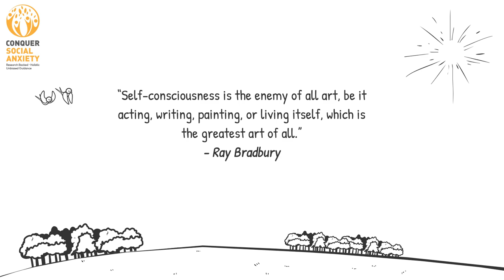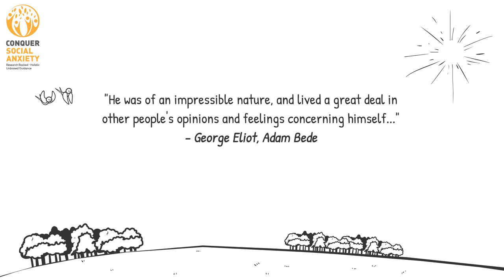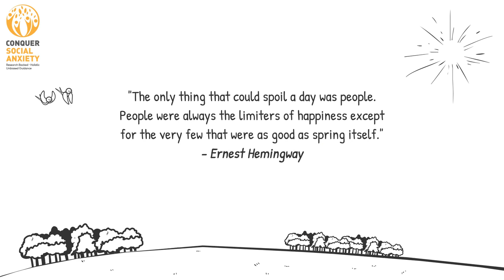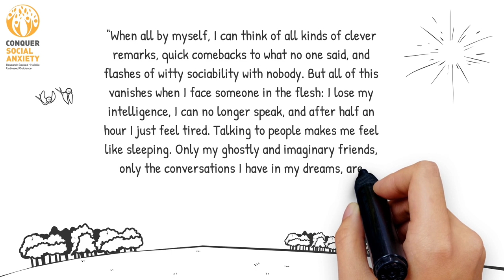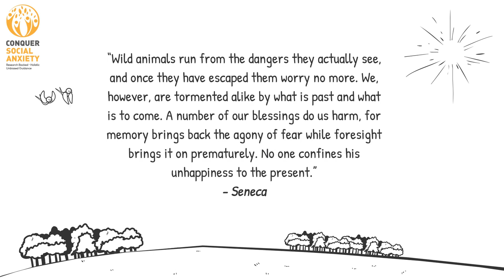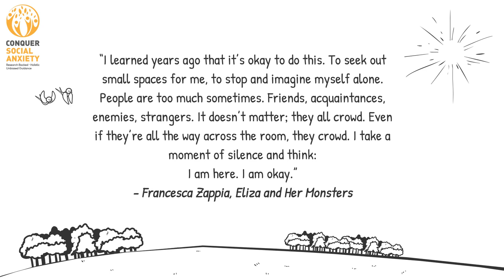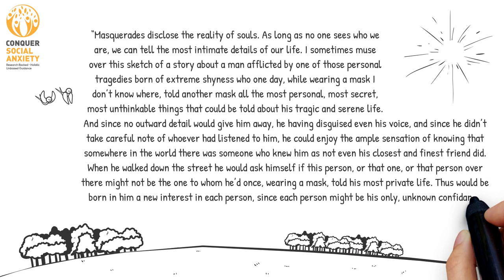Wisdom & Insights for Social Anxiety: Quotes from Great Thinkers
Discover the wisdom and insights of great thinkers as they shed light on social anxiety. In this captivating whiteboard animation, we bring you a collection of quotes from renowned authors, poets, actors, athletes, and more. Each quote is carefully selected to offer a unique perspective on shyness, insecurity, and the journey to conquer social anxiety.

Let their wisdom serve as a source of inspiration, reminding you that you are not alone in your struggles. Discover new perspectives, gain valuable insights, and find strength in the words of those who have faced similar challenges.

*📚 Join Our Free 7-Day Email Course & Conquer Your Social Anxiety! 📚*

Are you ready to take control of your social anxiety and start your journey towards a more confident and fulfilling life?

*Free and easy to access* : Sign up with just a few clicks and start learning right away, no commitment required.

*Identify and understand your social anxiety* : Gain insight into your triggers and symptoms, and learn how to recognize and manage them.

*Effective techniques and coping strategies* : Learn how to manage your social anxiety both in the short- and long-term with practical tools.

*Expert guidance on treatment options* : Learn about medication, therapy, and other options for managing social anxiety, and get tips on finding the right help for you.

*Personalized recommendations* : Get access to a wealth of resources, including recommendations for apps, books, and other services that can support your journey.

*Learn the basics in just 7 days* : With our step-by-step lessons, you’ll be on your way to a happier, more fulfilling life in no time.